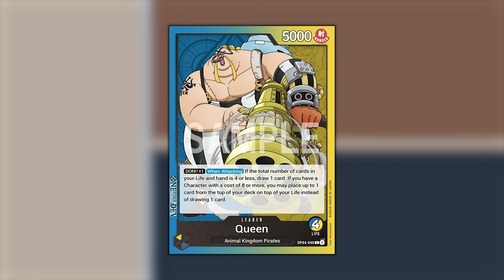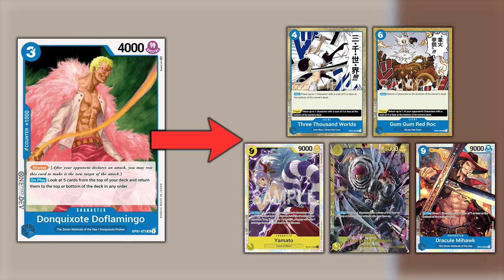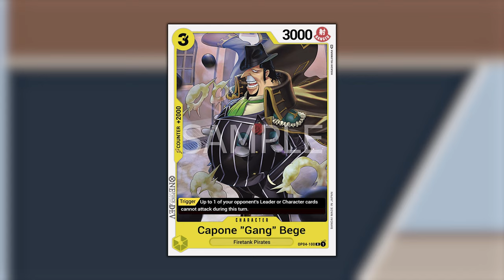ONE PIECE TCG QUEEN - Duro a morire!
Signori, come sempre alle 8.00 di mattina, scopriamo assieme le dinamiche che muovono il deck di Queen Giallo Blu. Buona visione!

Lista Queen Giallo Blu:
// OnePiece Deck
1 OP04-040 Queen
4 OP03-044 Kaya
4 ST03-013 Boa Hancock
4 ST07-007 Charlotte Brulee
4 OP04-100 Capone "Gang" Bege
3 OP04-110 Pound
4 OP01-073 Donquixote Doflamingo
4 OP04-104 Sanji
2 OP03-122 Sogeking
3 OP03-123 Charlotte Katakuri
3 OP01-070 Dracule Mihawk
4 OP04-112 Yamato
3 OP02-068 Gum Gum Rain
4 OP03-057 Three Thousand Worlds
4 OP04-056 Gum-Gum Red Roc